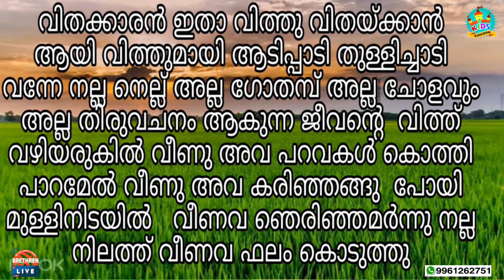KIDS KINGDOM Online VBS 2K20 | Day-8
SPECIAL PROGRAM FOR KIDS
PRESENTED BY : Brethren Live Ministry
Theme : Heroes of Faith Noah Malayalam

Evg.Joby James
Evg.Joy John Bangalore
Br.Jijo Angamaly

Children's LittleKingdomOnlineVBS2020